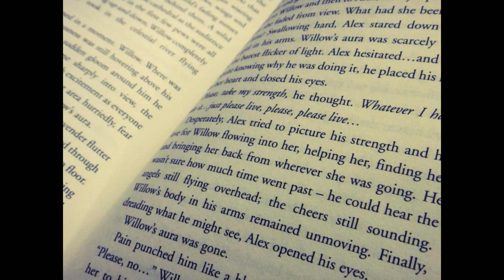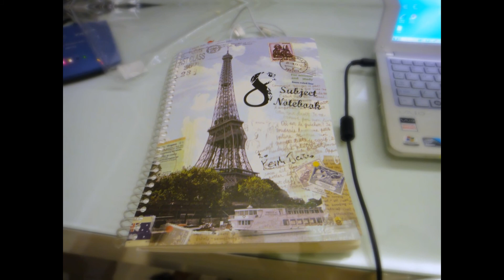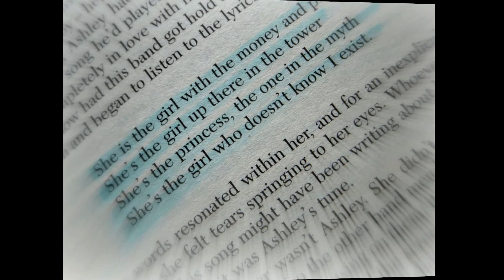Destiny's Photography Music Video.wmv